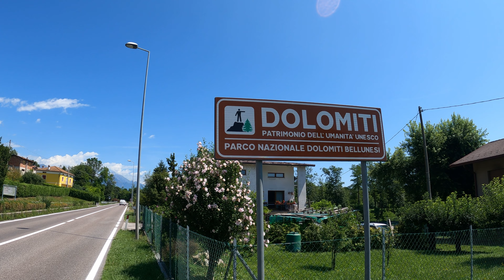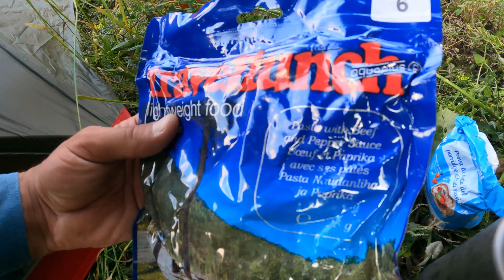Tre Cime Di Lavaredo | the most beautiful trail in the Dolomites by bicycle | VLOG 90 🇮🇹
Hello Guys!! My name is Algirdas and Im TRAVELING AROUND THE WORLD with my bicycle!
In this cycling travel series I will share with You my adventures across Europe!